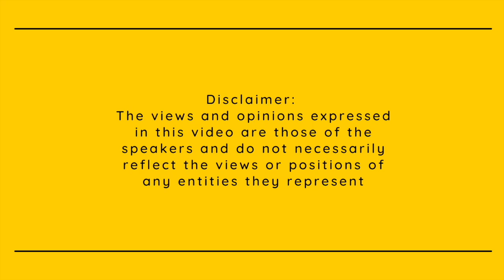Dr. Daniel Lamb, MD | Medical Director of Craniofacial Team | Pediatrics | Loma Linda University Med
Meet Daniel Lamb, MD!
As the Medical Director of the Craniofacial Team Clinic, Dr. Lamb wears many hats. His primary responsibilities include ensuring that the clinic meets and exceeds the standards of care for craniofacial conditions, guided by the American Cleft Palate-Craniofacial Association's parameters. Balancing this with his duties as a general pediatrician, he focuses on managing patients' care, addressing both their craniofacial and overall health needs to ensure comprehensive treatment.

𝐅𝐨𝐥𝐥𝐨𝐰 𝐀𝐚𝐥𝐢𝐲𝐚𝐡 𝐨𝐧 𝐈𝐧𝐬𝐭𝐚𝐠𝐫𝐚𝐦 𝐚𝐭: @aaliyah.booker

Video edited by: Jeremy Dale